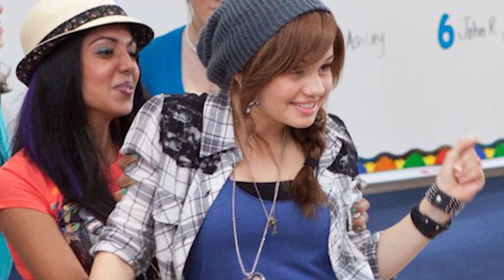Debby Ryan Talks "Radio Rebel," Music & Fashion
Dana Ward caught up with Debby Ryan to chat all about her new Disney Channel movie "Radio Rebel." Debby dishes on the feel of the movie, the role music plays, the big prom (or MORP) scene, and about Tara's fashion.

"Radio Rebel" premieres on Disney Channel February 17 at 8pm.